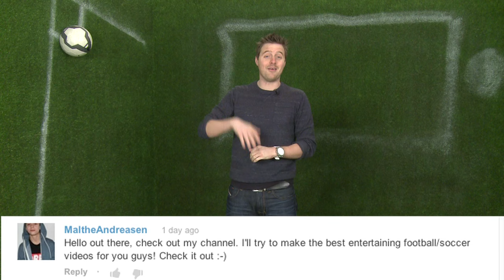Suarez Goes In Hard On A Girl | TGFYTCSE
Suarez goes in too hard on a girl, Balotelli interrupts Neymar's press interview & Messi puts on some weight.

Clips featured this week (27.03.13)

Golo Fabrice Fokobo v Spurs (TOT 3 x 5 SCP, Nextgen Series)

About Copa90:
Copa90 is football re-imagined for the digital generation. Unique stories that go beyond the 90 minutes. Unbelievable skills. Epic road trips. Interactive experiences that push football forward for fans.

Football Served Fresh.